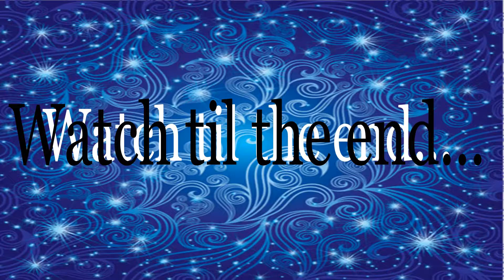Jordan 11s (Gym Reds)...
Finally showing you our newest Js...Hope you like!!